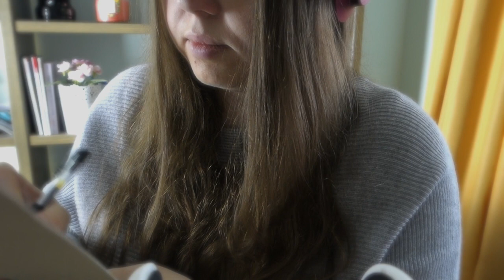ASMR therapy sessions insomnia BetterHelp+Meditaion Bonus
*If you are having hard times in your life or suffering from a depression, I recomnend to you from my personal experience to give BetterHelp a try (sponsored)

Its an easy and affordable way to talk to licensed and trained therapists, if you are suffering from a depression or anxiety or just having hard times. The best is that you do not have to spend your time driving to the office, you can talk to a specialist via phone or text chat.
After a short explanation what BetterHelp is about we are going to do a therapy roleplay to cure your insomnia and as a Bonus at the end there is a nice meditation to help you relax.